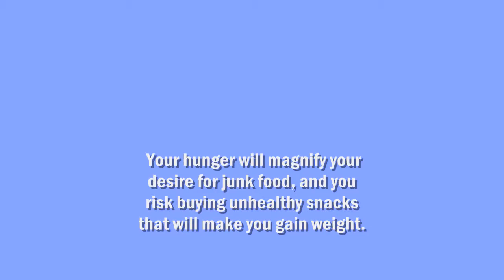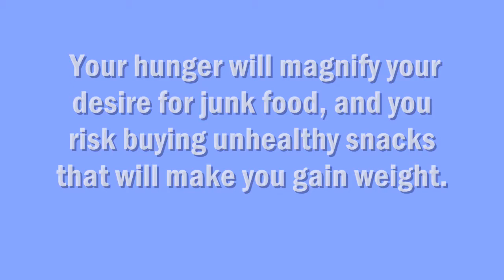Crazy Tips For Fast Weight Loss Part 1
Crazy Tips For Fast Weight Loss.Hypnotizing yourself may aid your weight loss goals, it sounds crazy, but hypnosis has been shown to change lives.Keep a food journal while on your weight loss journey. Writing down what you eat and when will help you to see if there is a pattern and how you can modify it to better help with weight loss. The journal will also hold you accountable as to what you are putting in your body.Do not go the grocery store on an empty stomach. Your hunger will magnify your desire for junk food, and you risk buying unhealthy snacks that will make you gain weight. When you are not hungry, you have more mental control over what groceries you should buy that is appropriate for your diet.